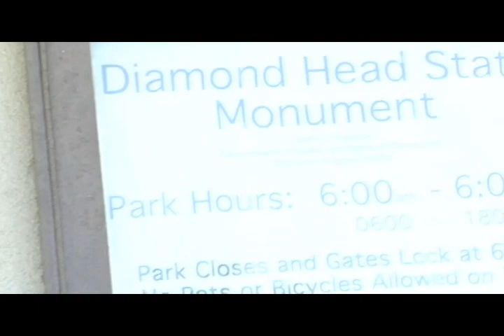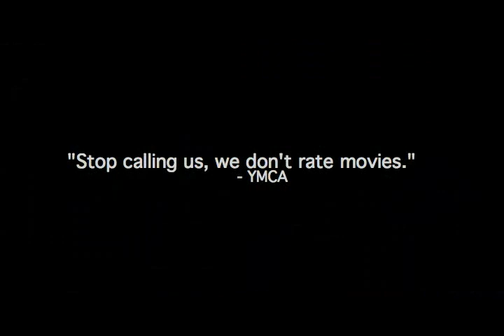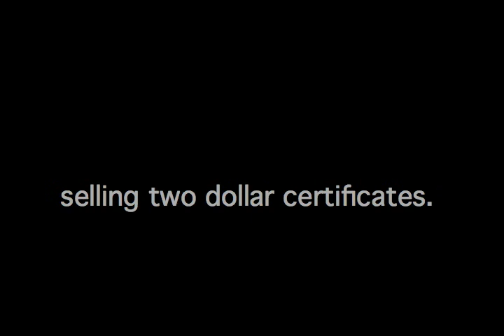Diamond Head: The Movie Trailer (2006)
This is a short mock movie trailer that I filmed sometime in early 2007. The idea is to portray two characters set on conquering an ardurous mountain climb but in reality, the mountain they chose is a two mile tourist trail. This is set in Oahu, my home island. The punchline would be more relevent to those who live here and know of Diamond Head. But now with the said information, I assume anyone can appreciate the joke.

This only took a day of filming but a few weeks of editing. Enjoy!

- David H. S. Lee

Here are some things that aren't related to this video.

Myspace tila tequila facebook Britney spears Lindsay lohan drunk funny kung fu mma bjj ufc pride dream affliction elite xc gina carano bikini hot sexy sex marijuana breakdancing junior eddie bravo wwe kurt angle hulk Hogan the rock stone cold stunner steroids greg valentino Arnold governor California flavor flave mtv real world bizarre shocking moments tito Ortiz bj penn gsp tutor family guy stewie jackass peter griffin lois chris meg American dad roger stan simpsons homer marge bart killing shooting hilarious greatest clips slideshow puppies boston terrier beagle dave chappelle rick james bitch blooper reel futurama fry leela zoidberg professor Farnsworth kung fu audtions Michael Jackson Indian midget dancing slow motion bullet david blaine chris angel batman begins heath ledger Royce gracie star wars video game review hot chick super sexy milf babe topless upskirt film school avant garde zuffa the ring grudge nipple slip random urban ninja gaiden speed run walkthrough civilization revolution angry video game nerd screwattack gamespot gametrailers featured showdown Chinatown monthly competition kanye west ludacris barats beretas derreck comedy pwnage ownage 300 trailer parody I can't believe you've done that star wars fat kid steven Colbert mind of mencia the daily show barrack obama hilary Clinton iraq Kuwait ied combatives Indiana jones batman dark knight hancock the incredible hulk onyxia wipe animation what about blowjobs college humor powerthirst southpark stan's dad kyle cartman racist street fight Jessica biel sin city 2 part two Jessica alba nick lachey tila tequila modeling import drag race imaginary bitches numa numa lonelygirl15 leave Britney alone! peanut butter jelly bang bang bang Jason mraz I'm yours john mayer cover extra tags to totally whore my videos and get more hits I'm a whore sorry you'd do it too if you truly wanted a lot of hits spoof funny humor joke skit parody reinactment move trailer preview extreme mountain trail hike scaling crazy astro crag mega crag nickelodeon panasonic dvx 100b homemade video camcorder prosumer sennheiser mic david h. s. lee hok him lau editing critic review puns drama dramatic exaggerated illusion gladiator pearl harbor the fountain soundtrack diamond head easy trail tourist attraction hawaii oahu rambo goofy silly